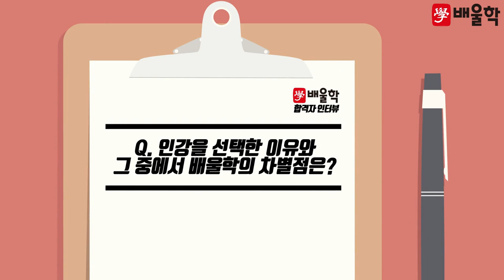[전기기사 합격비법★] 전기기사 인강ㅣ비전공자도 6개월만에 합격! - 전*철님 인터뷰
해당 후기는 전*철님의 합격 이야기를 바탕으로 제작되었습니다.